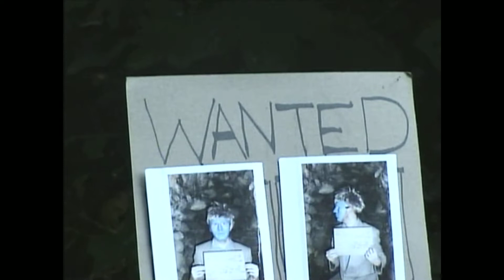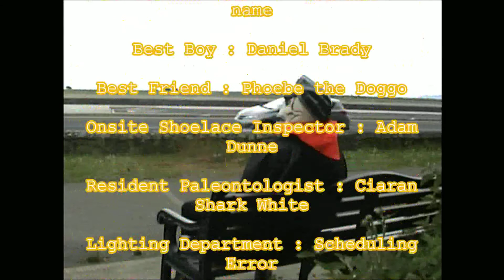Weather Underground - Bileman's Journey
Its a story of Mucus Bileman.
Yeah, the one you know.
And he's doing plenty of running.
Who's that behind him?
Its evil Archfiend Charon The Humanitarian of course!
(Friends call him Charlie)
And he's doing plenty of chasing.